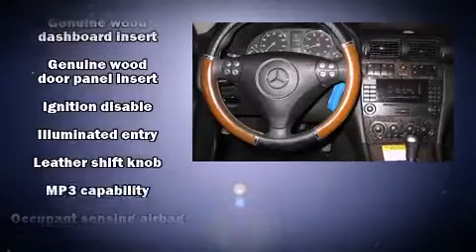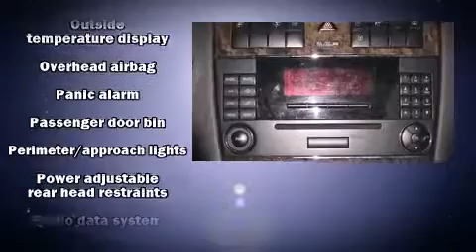2007 Mercedes-Benz C-Class C230 Sport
Lindsay Lexus of Alexandria
3410 King Street

The 2007 Mercedes-Benz C-Class. With less than 40,000 miles on the odometer, this 4 door sedan prioritizes comfort, safety and convenience. It features a standard transmission, rear-wheel drive, and a refined 6 cylinder engine. Mercedes-Benz infused the interior with top shelf amenities, such as: delay-off headlights, a leather steering wheel, a power seat, a trip computer, automatic temperature control, turn signal indicator mirrors, and cruise control. Mercedes-Benz ensures the safety and security of its passengers with equipment such as: dual front impact airbags with occupant sensing airbag, head curtain airbags, traction control, brake assist, anti-whiplash front head restraints, ignition disabling, and 4 wheel disc brakes with ABS. This car was designed with safety in mind, allowing you to drive with even greater assurance. It also arrives with a Carfax history report, indicating just one previous owner. Our team is professional, and we offer a no-pressure environment. We'd be happy to answer any questions that you may have.